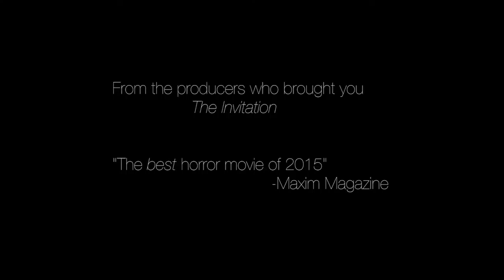ShortWave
I had the opportunity to chat with SHORTWAVE filmmaker Ryan Phillips about his film screening at FilmQuest. You can get tickets by visiting